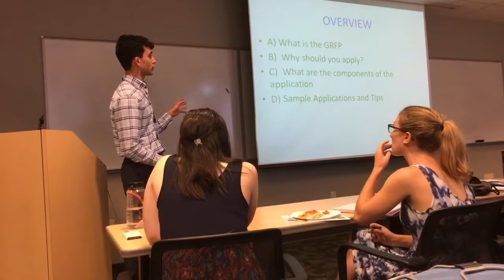My First Day of Graduate School my PhD Journey Vlog #3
This video is about first day of graduate school, I am pursuing a phd in Biochemistry at Johns Hopkins University.